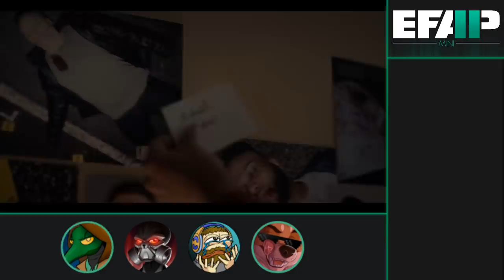EFAP Mini: Reacting to Batwoman S01E17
Now that Alice is locked up in Arkham with Mouse, Gotham is truly safe. Unless they escape immediately... hmm.